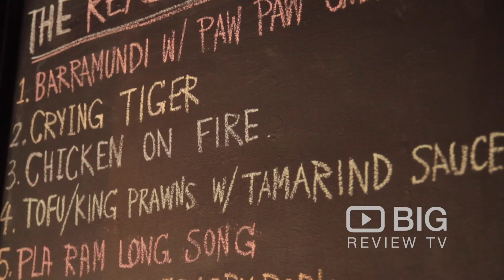Soi 9 Thai Restaurant in West End QLD serving Noodle Soup and Rice Dishes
Rice and noodle dishes offered in a bright, cosy restaurant with photos and Thai decor on the walls.

Soi 9 Thai
65 Hardgrave Road West End QLD Australia 4101